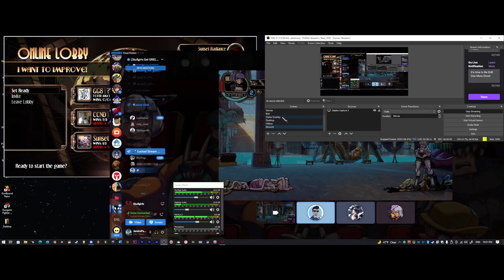Skullgirls Be Gr8 - Week 240 - Prize POOL! (Part 2)